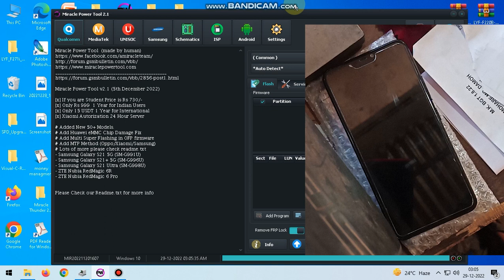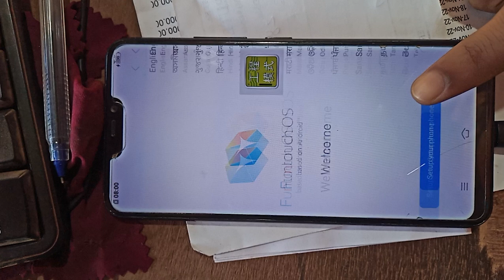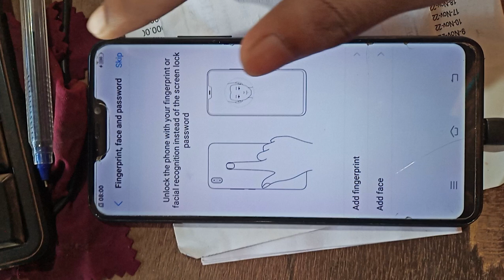Vivo y83 pro ( 1726 ) password unlock by power tool | Vivo 1726 password kaise tode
aj ki video me hum janange ki aap kaise Vivo y83 pro ( 1726 ) ka password unlock kr sakte ho

Queries solved
vivo y83 pro pattern unlock umt
vivo y83 pro pattern unlock miracle crack
vivo y83 pro pattern unlock without data loss umt